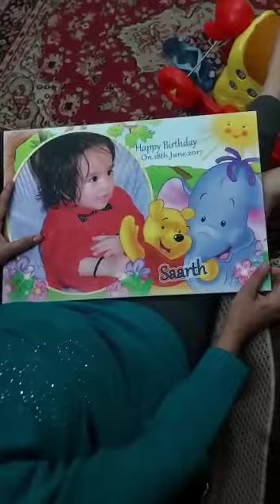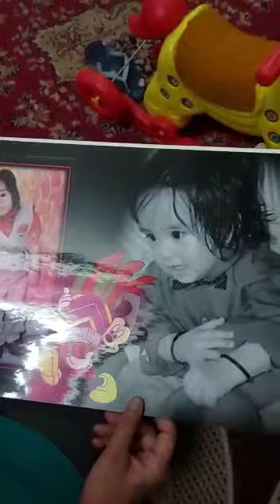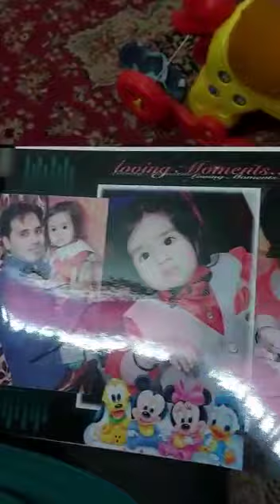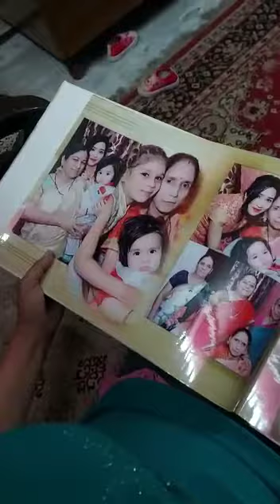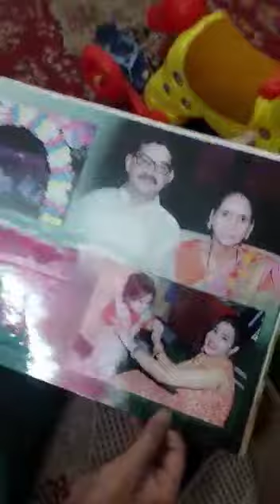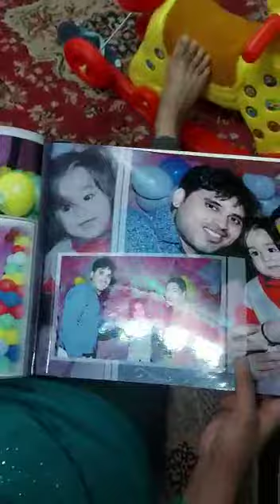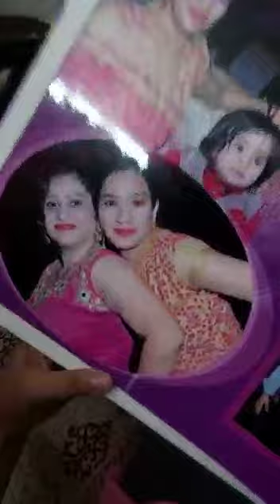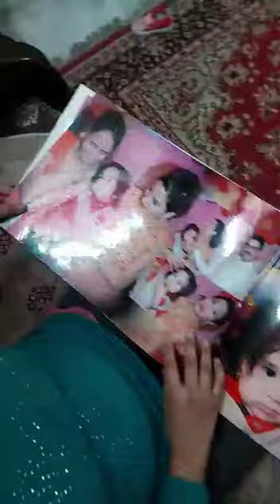Saarth ka birthday(@Swadhinta ke bhai ka birthday)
swadhinta ke bade bhai ka first birthday ki album..plz support and give love to swadhinta channel